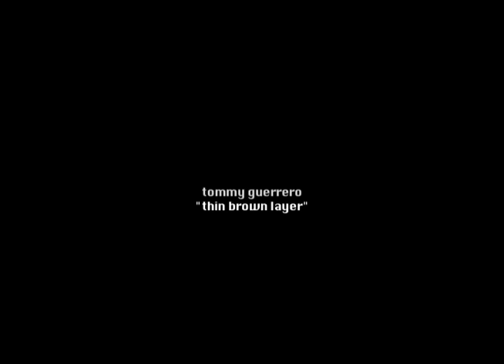Neil Blender 1980-1990 re-edit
skating by neil blender. content provided by g&s skateboards, powell/peralta, thrasher magazine. edited by joseph rich